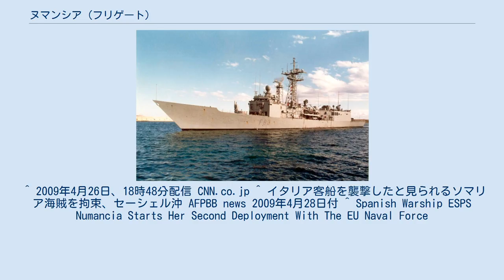ヌマンシア (フリゲート)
ヌマンシア（スペイン語：SPS Numancia, F-83）は、スペイン海軍のミサイルフリゲート。
サンタ・マリア級フリゲートの3番艦。
艦名はヌマンシアに由来する。
 「ヌマンシア」は、バサンフェロル造船所で1986年1月8日に起工し、1987年1月29日に進水、1989年11月17日に就役した。
 2000年9月25日にアメリカ海軍の給油艦「ルロイ・グラマン」 (USNS Leroy Grumman, T-AO-195) と衝突事故を起こした。
 2009年に欧州連合主導によるソマリア沖の海賊対策であるアタランタ作戦に旗艦として参加する。
同年4月、イタリア客船が海賊と交戦し撃退する事件が発生し、その後、フランスとセーシェルの哨戒機、インド海軍の艦艇と合同で海賊を追跡し、現場付近に2隻の小型ボートを発見し、9人全員を拘束した。
 2013年3月22日に母港ロタ海軍基地を出航し、4月6日にジブチに寄港しアタランタ作戦に2度目の参加をする。
 ^ 2009年4月26日、18時48分配信 CNN.co.jp ^ イタリア客船を襲撃したと見られるソマリア海賊を拘束、セーシェル沖 AFPBB news 2009年4月28日付 ^ Spanish Warship ESPS Numancia Starts Her Second Deployment With The EU Naval Force